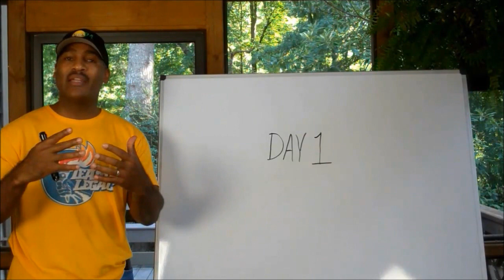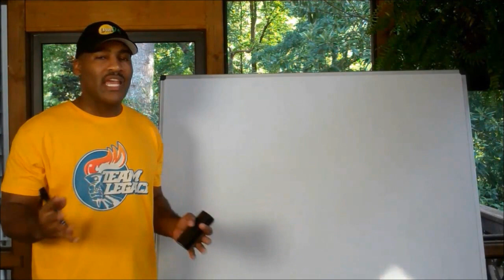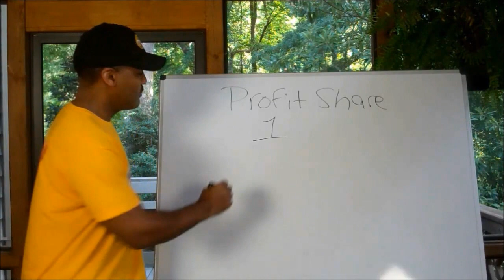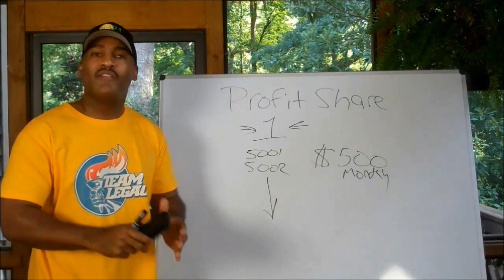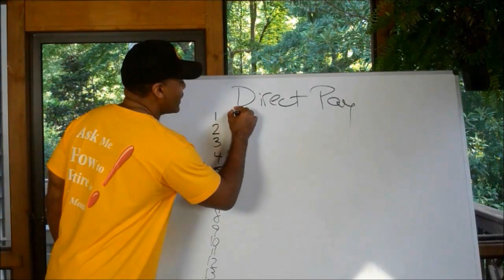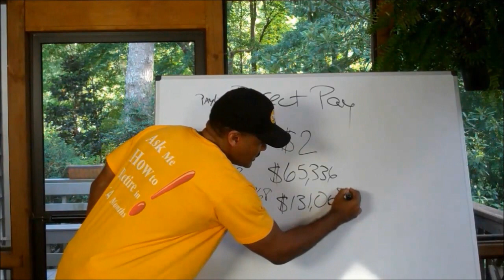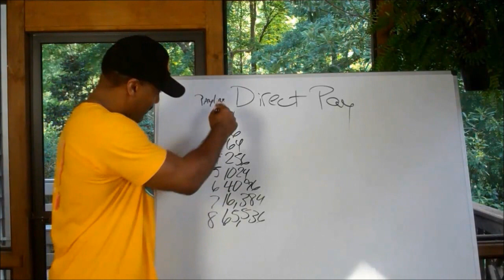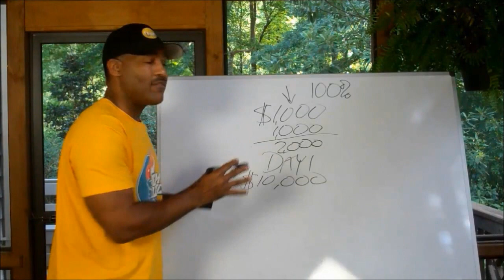**This Can't Be True...This Must Be Some SCAM!!!**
Keenith Reed with great information that can change your financial future...
This is a game changer for those who have never had success in network marketing/MLM!

Day1,Day One,One24,Organo Gold,Evolve,Visalus,Motor Club Of America,5linx,send out cards,mary kay,avon,herbalife,zeek rewards,north american power,robert dean jr,tim sales,ariix,